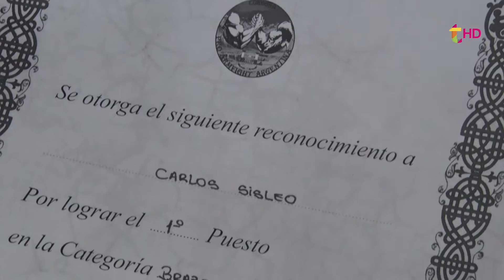SILEO VOLVIÓ AL MUNDO DE LAS PULSEADAS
Carlos Sileo ganó dos medallas en su esperado regreso en la lucha de brazos después de diez años de ausencia. La palabra de este fortachón que supo representar al país mundialmente y que ahora sueña con enseñar el deporte con una escuelita de pulseadas.